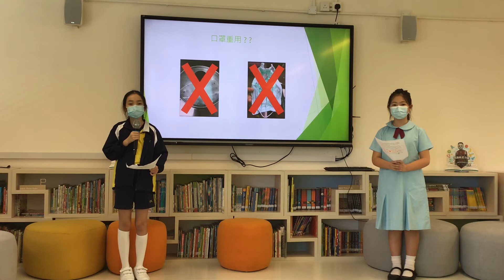P12 西貢崇真天主教學校（小學部）- 口罩回收再造機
「三菱電機綠色科技創意大賽2021」參賽作品
隊伍編號: P12
作品名稱: 口罩回收再造機
瀏覽參賽影片，投選出心目中「最受歡迎設計方案」首三名，